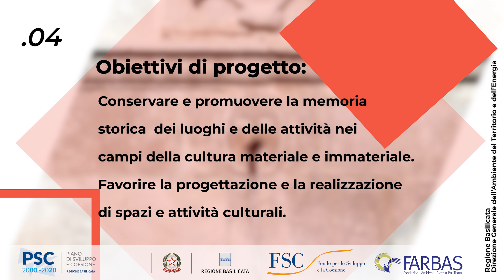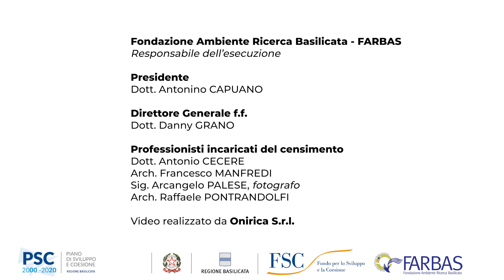Fontane urbane: simbolo e ruolo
A cura di: Regione Basilicata // Farbas